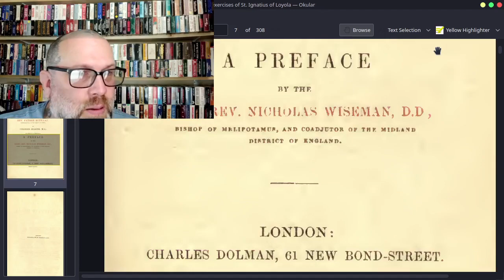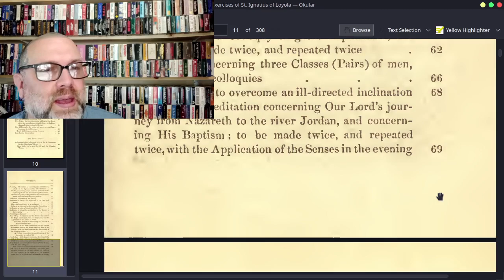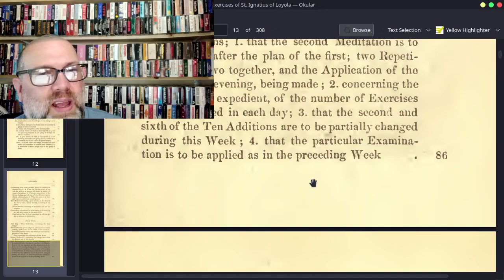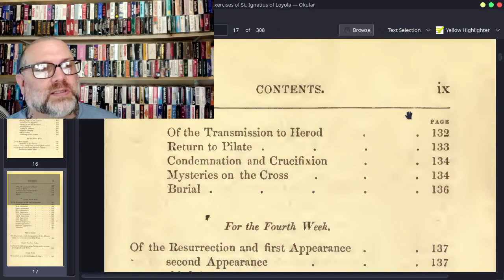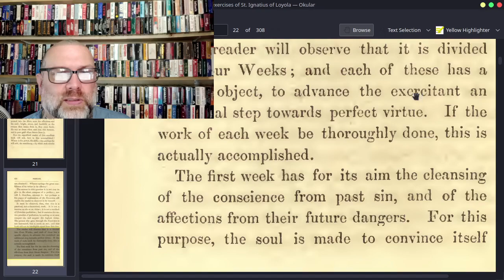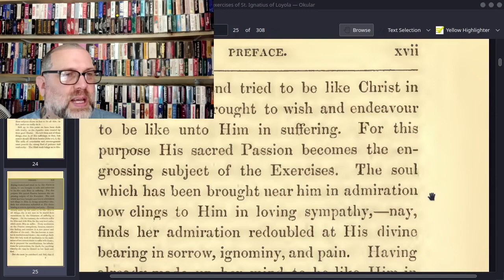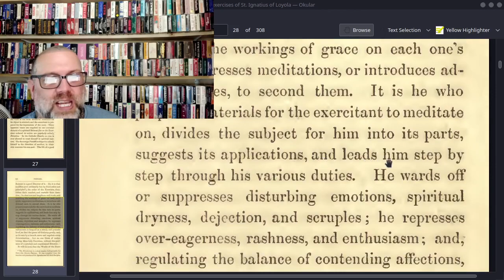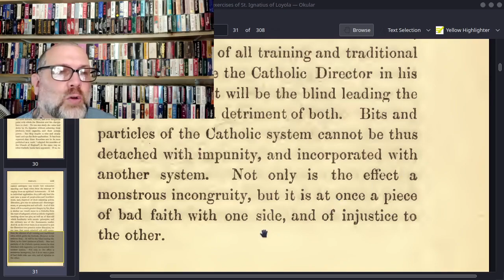The Spiritual Exercises of St. Ignatius of Loyola" pt. 01-Justin Suvoy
Translated from the Authorized Latin; with Extracts from the Literal Version and Notes of the Rev. Fr. Rothaan. Fr. General of the Company of Jesus;
By Charles Seager, M.A. To Which is Prefixed  By the Right Rv. Nicholas Wiseman, D.D.
Obtained From Internet Archive.
For Research and Educational Purposes. Justin William Suvoy